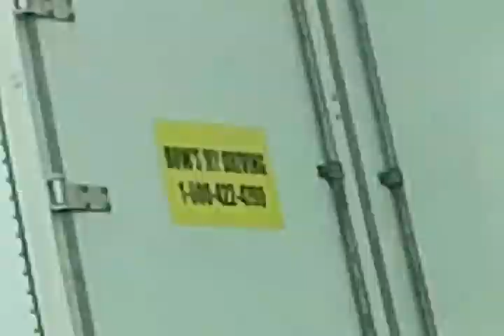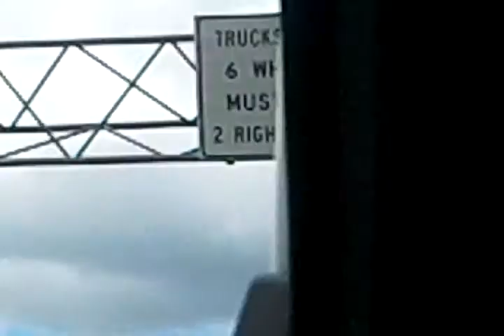Storm damage north ga..tornado apr 28/2011